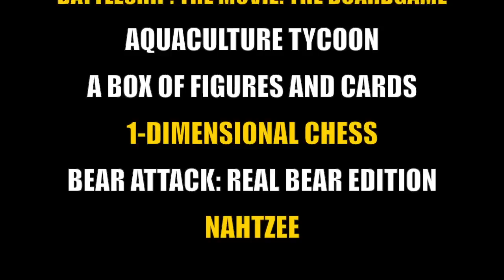Kris and Scott's Scott and Kris Show - FAKE Card Kingdom Commercial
A funny fake commercial for Card Kingdom. (We love you Card Kingdom)

Premiered at the Kris and Scott's Scott and Kris Show LIVE at the Triple Door in Seattle (August 30th and September 2nd 2012)

Written by Dammit Liz, Scott Kurtz, Kris Straub, Graham Stark
Camera: Dammit Liz
Editing: Graham Stark